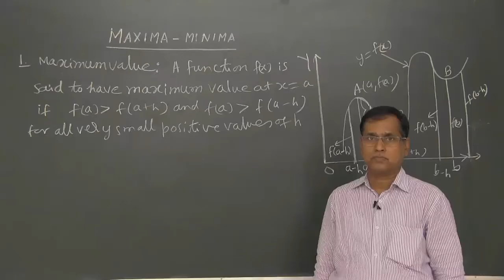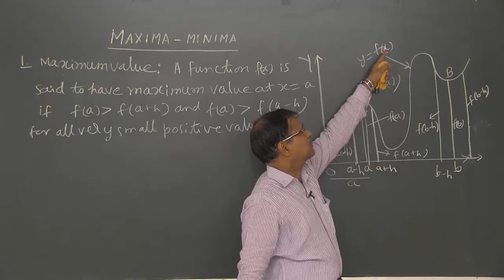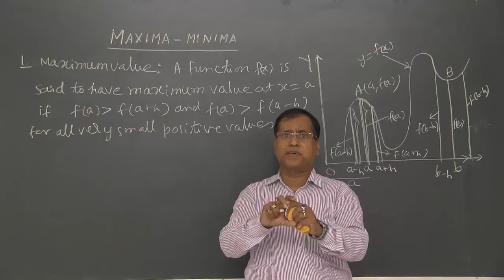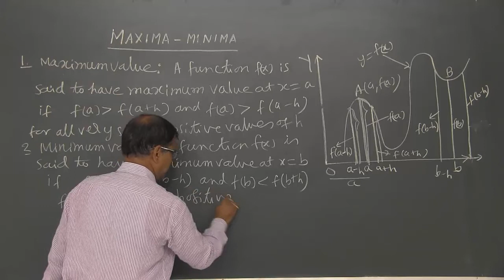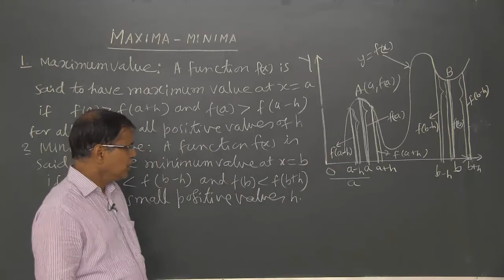Maxima Minima - Part 1 - Local Maximum and Minimum - Prof. K. C. Sinha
Mathematics Lecture Series for JEE/CBSE Class 12